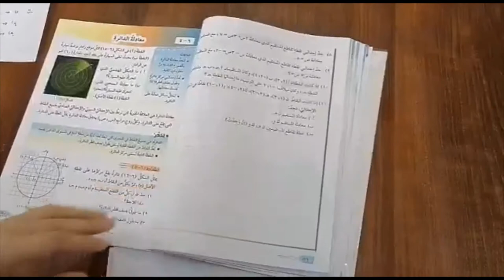رياضيات- صف تاسع- معادلة الخط المستقيم